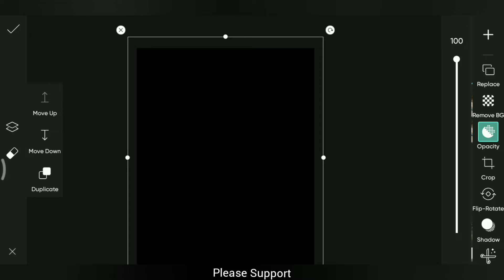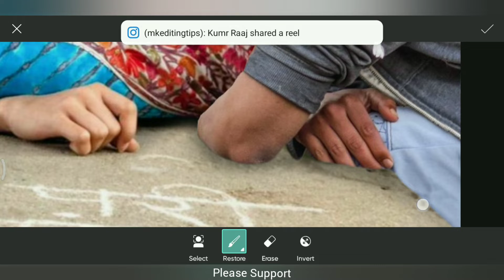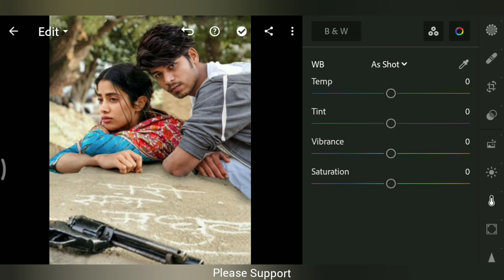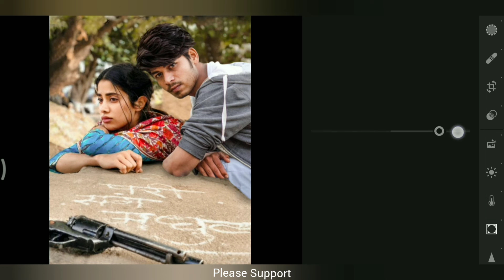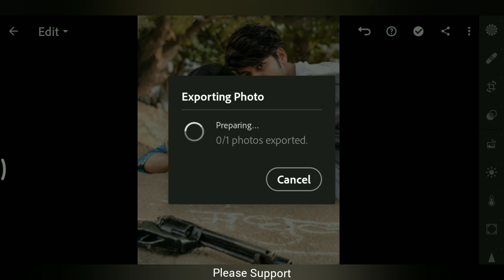Himmat Singh janvi kapoor Concept Photo Editing | IamHimmatSingh New janvi kapoor Photo Editing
Your Queries..

Jigar Vandarvalav Background Removal
Jigar Vandarvalav Photo Editing PicsArt
small birds
Instagarm viral photo editing
The Sky is burning
The sea is raging
There is no land left
All I have is faith
Faith to live
Vijay Mahar Arts